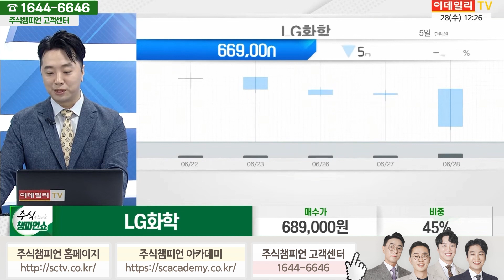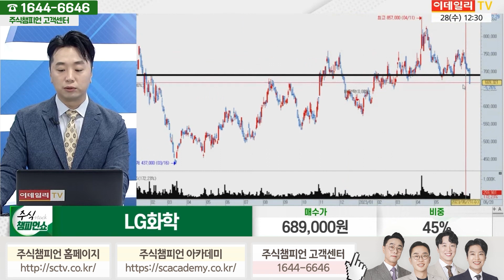LG화학 종목상담 문현진